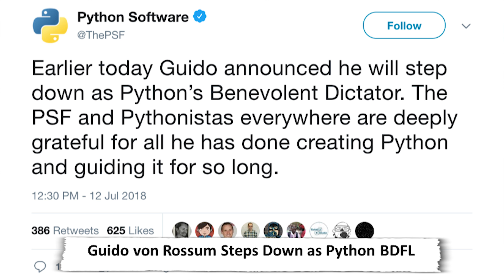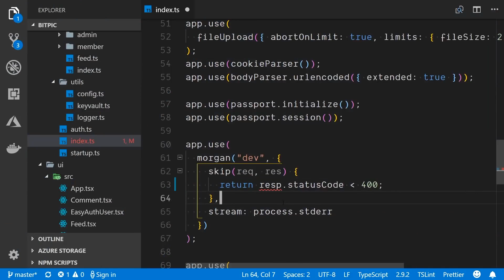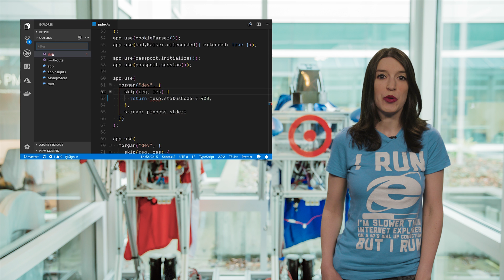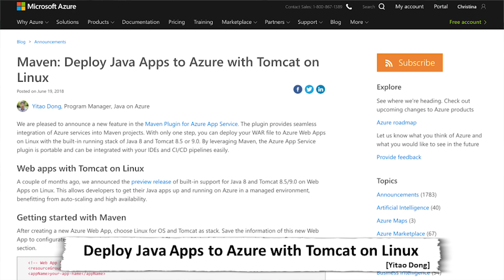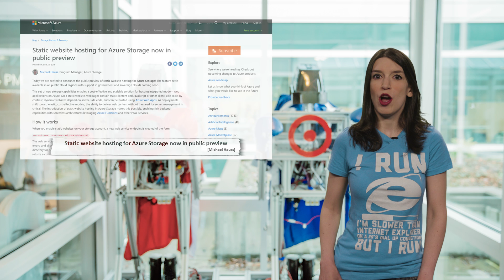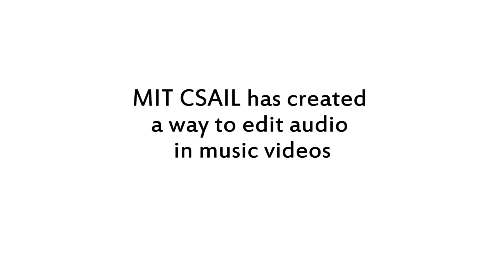TWC9: VS Code Updates, Microsoft Surface Go, Azure Static Websites Preview, Java News, and more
It's the dog days of summer but that doesn't mean we don't still have dev news. Christina breaks down the biggest developer stories of the week, including:

**Host note:** In the Java Maven section, I said the plugin would work with Java 9, it actually works with Java 8. This was the fault of the person who types up the script for each show, i.e., me. I regret the error

* 0:20 [Guido van Rossum resigns as Python leader]

* 0:52 [Microsoft Surface Go]

* 1:39 [June update for VS Code 1.2.5]( and [Brian's video of highlights]( and [info on portable mode]

* 2:29 [ML.NET 0.3]( and the GitHub repo is [here]

* 3:20 [FiveThings About React components]

* 3:30] [GALs with Paige Bailey]

* 3:45 [The Open Source Show: How to Meetup]

* 4:04 [Using Azure AD with Spring Security for OAuth 2.0]

* 4:23 [Deploy Java Apps to Azure with Tomcat on Linux]

* 4:48 [Jonathan Giles is a Java Champion]

* 4:55 [Static website hosting for Azure Storage in public preview]( and the [docs page]( for getting started

* 5:27 Christina's Pick of the Week 1: [Excel Unusual]

* 6:12 Christina's Pick of the Week 2: [MIT AI system for editing music in videos]( and their [YouTube video]